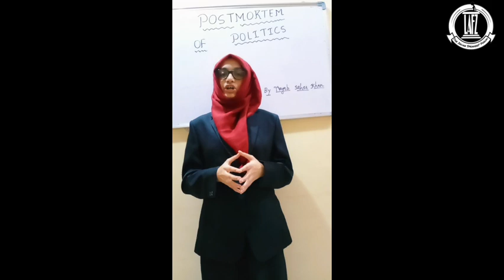Nayab Saher khan|| MAHARASHTRA || English || SPEAK INDIA (India’s Largest Speech Competition)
SPEAK INDIA -India's Largest Online Speech Competition.

TOPIC- "Postmortem of Politics"
In the current scenario of our country, it's urgent for us all to discuss how politics is continuously used as a tool to promote propaganda's.

Join us to hear the views on the same by Nayab Saher Khan

Video editing- Pranat Jain
Thumbnail- Yashaswani